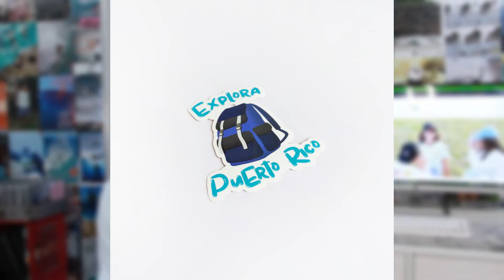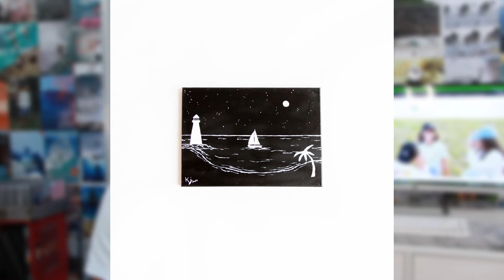The Lost in Paradise Shop